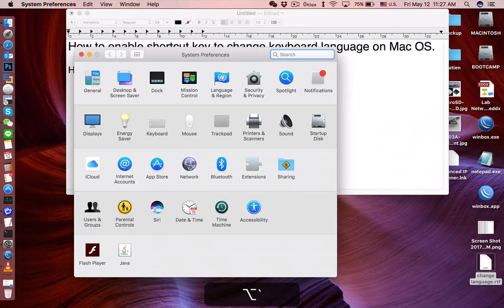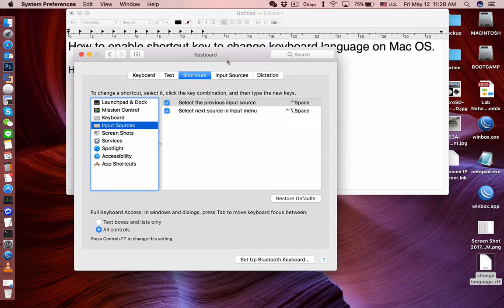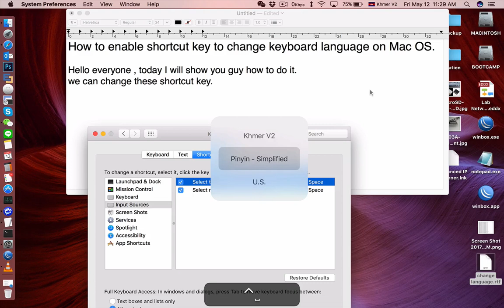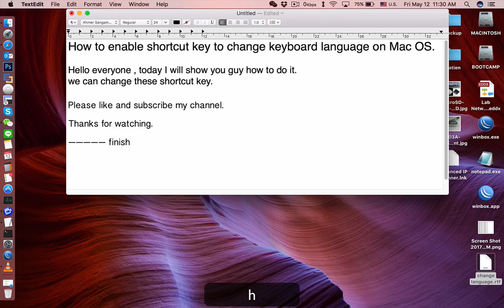How to enable shortcut key to change keyboard language on Mac OS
Video learning.
This video will show you how to enable shortcut key to change keyboard language on Mac OS.